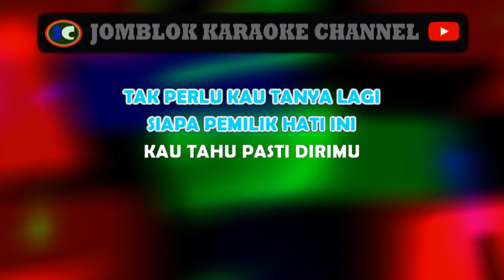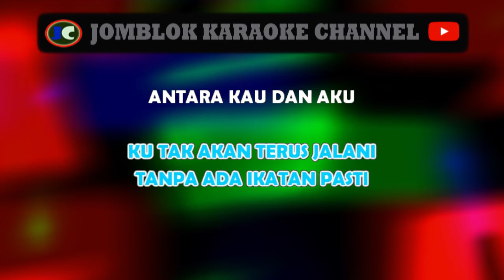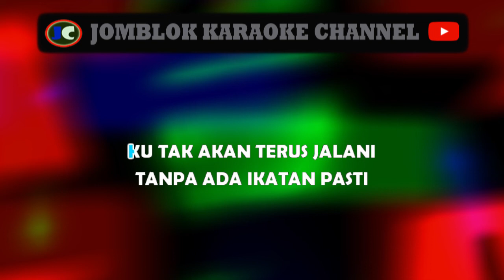Armada Mau dibawa kemana Karaoke